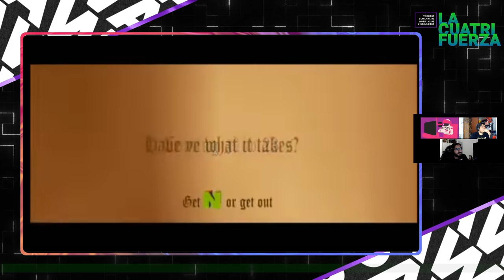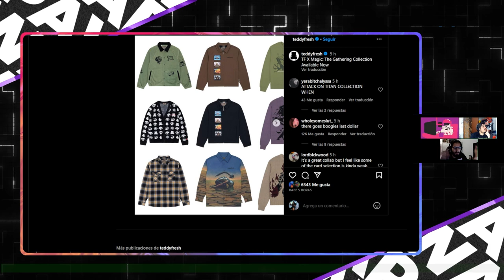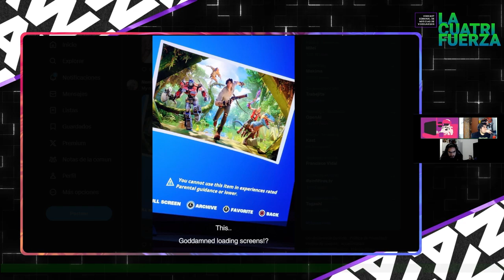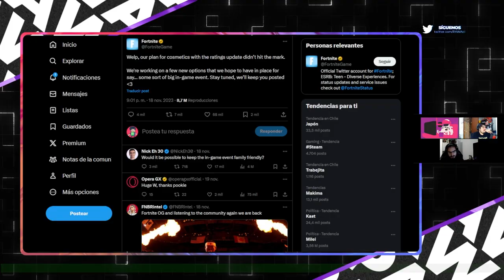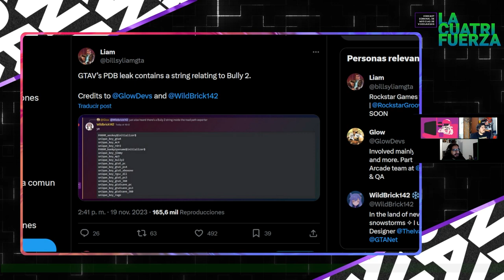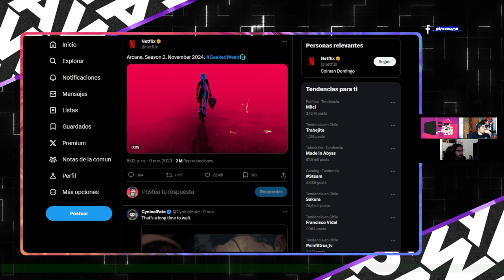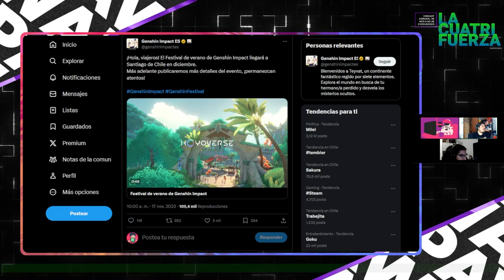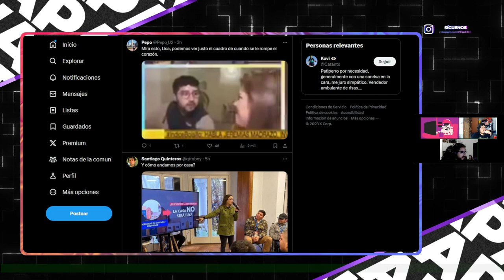[LA CUATRIFUERZA] N°101: Dalmatas ganado la Worlds 2023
¡PWdictos! ¡Ya tenemos disponible nuestro capítulo N°101 de LA CUATRIFUERZA, titulado "". @Snowpato, @MetaruPX y @Thennecan nos.  compartirán las noticias que dieron hablar en el mundo de los Videojuegos y su música durante la semana:

💫Cagó el Star Wars KOTR
💫Remaster de TLOU2?
💫10 AÑOS DE PS4
💫25 años de Half-Life
💫25 años de Ocarina of Time
💫Merch de Mega Man para Black Friday!
💫Fornite implementa sistema de clasificacion por edad de la ESRB al juego, lo tiene que revertir
💫 Ademas Implementaran nuevo modo "musical" con Linking Park, Lady Gaga, Imagine Dragons, Alice Cooper.
💫Pelicula de Bioshock llegara a Netflix tras ser postergada por el paro de escritores
💫Se filtra la dev build de GTA5, con referencias a un DLC singleplayer que no salio y a... Bully 2
💫Yoko Taro: Chambeo por la plata, no por el arte
💫Se anunció que a partir de 2024 se realizarán los "South American Esports Games", una competencia anual de videojuegos organizada por ORGANIZACION DEPORTIVA SURAMERICANA
💫Worlds 2023: T1 gana y arrasa a Weibo Games 3-0, consagrando su cuarto trofeo
💫Segunda Temporada de Arcane estará llegando para Noviembre 2024
💫Agro Super ganó un "Gran Effie" por su campaña que lanzó un nugget de Among Us al espacio.
💫Genshin Impact anuncia que realizarán "Festival de Verano 2023" en Santiago de Chile del 14 al 16 de Diciembre.

*¡SÍGUENOS!*

EN VIVO: Todos los LUNES a las 19:00hrs CLT vía TWITCH